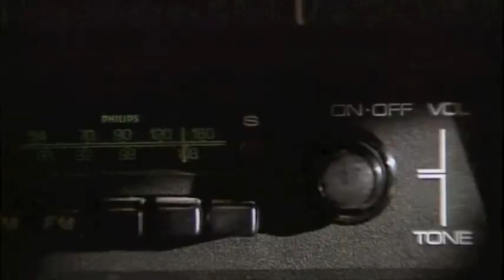[FAST FORWARD] David and Beryl - Asking for Directions